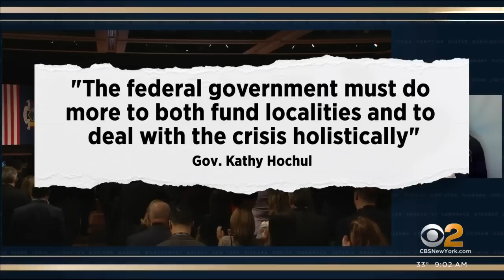Mayor Eric Adams heads to U.S. southern border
The mayor's first stop is in El Paso, Texas, where he hopes to provoke a national discussion, CBS2's Christina Fan reports.